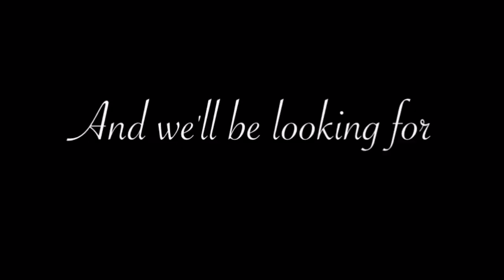r o m a n h o I i d a y - Happy Birthday, Rey. ❤️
Cause I know you love Halsey. ❤️
I love you Rey. You are like the sister I never had ;w; and a good sister, too.
Happy Birthday. ❤️
I really hope you enjoy your day, and here is a little video to show how special you are. Hope you enjoy ;w; -Alexa

Song - Roman Holiday - Halsey